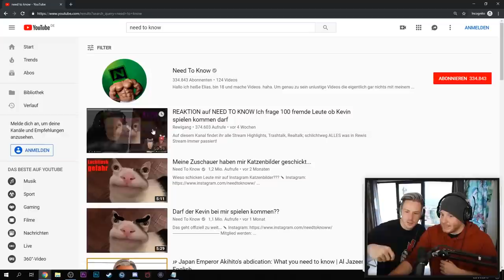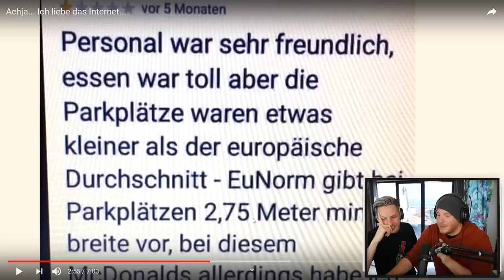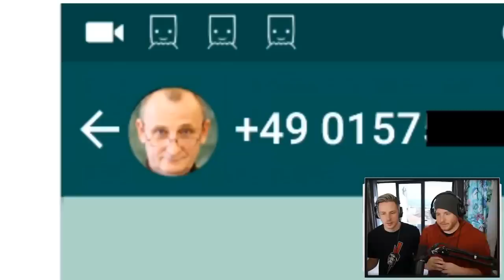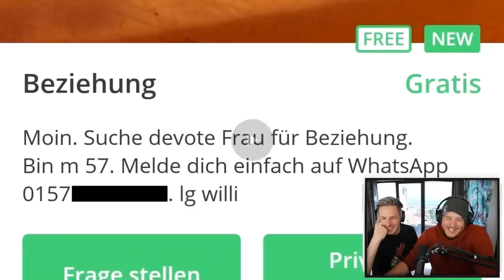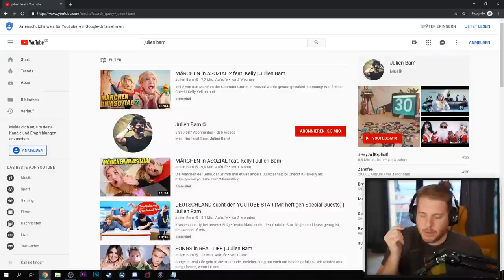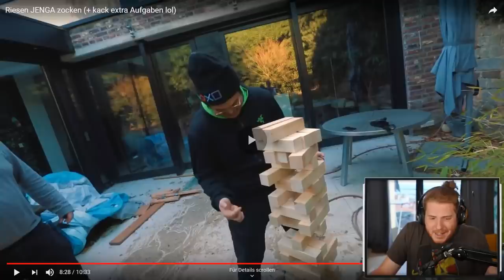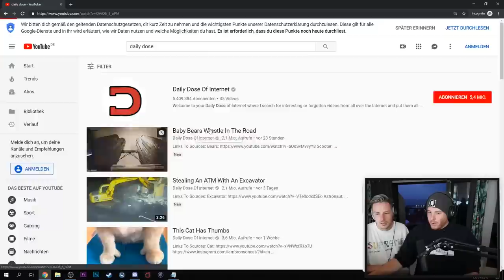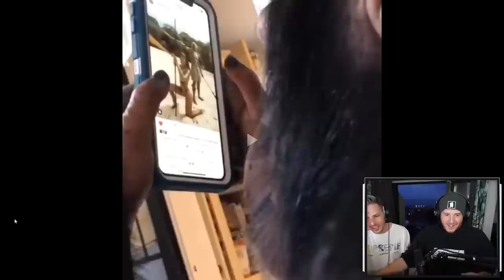Unge REAGIERT auf NEED TO KNOW 🤪😂 | ungeklickt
►Outro Musik »  I Follow Your Heartbeat [Ahlstrom Remix] by Kevin Andersson - [2010s Pop Music]